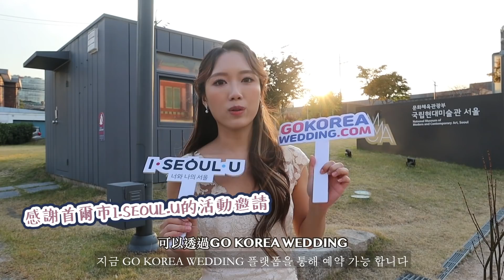【一年影一次婚紗？】在秋意濃濃的韓國下展開一個人婚紗之旅！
今年是受到首爾市I.SEOUL.U 的活動邀請啊～一個人影婚紗 無咩好怕嘅～

\\ 首爾市  I.SEOUL.U campaign //
1. Go Korea Wedding  platform

2. Go Korea Wedding facebook

3. Go Korea Wedding Instagram

[韓國日常] 去坡州outlet買袋👜在cafe工作日常! 吃韓國朋友送的冷凍年糕 ✨ft.巢, Nicole, sinyu